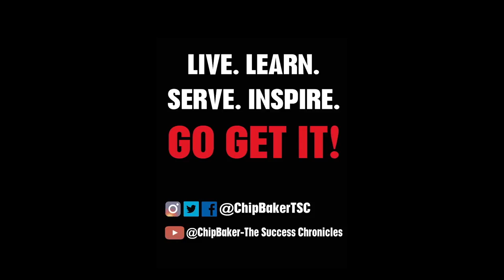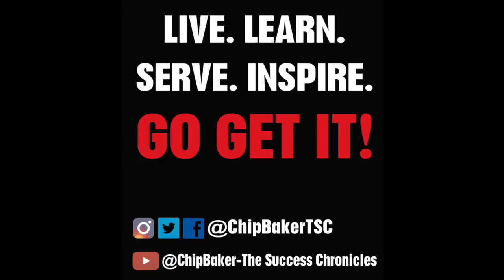TSC #93 Relationship Chronicle Glenn and Sheri Brooks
Glenn and Sheri Brooks Jr. are relationship gurus! They have seven books and do relationship coaching and consulting. They drop some amazing relationship info that all can learn from. @glennpbrooksjr @sheriabrooksjr